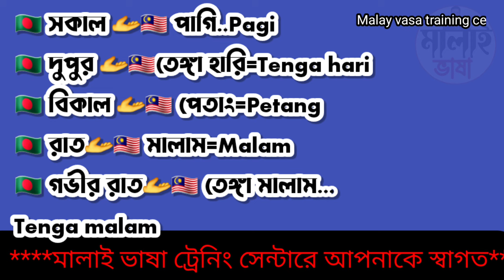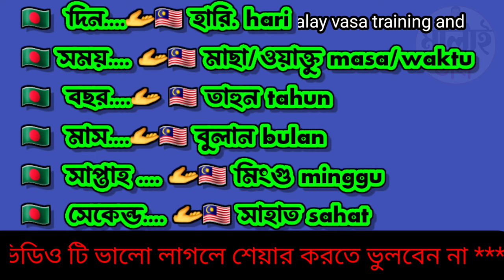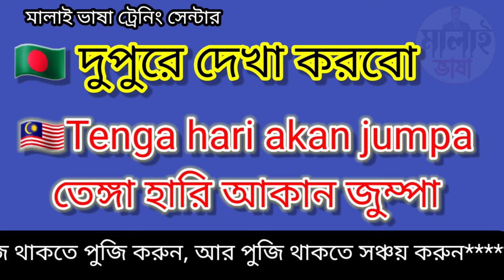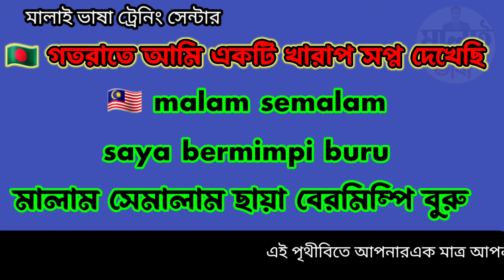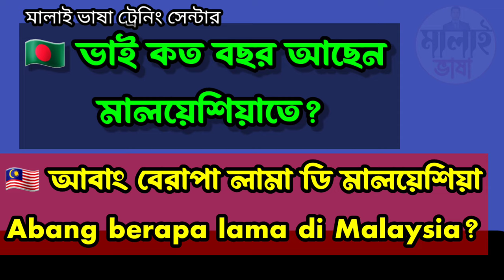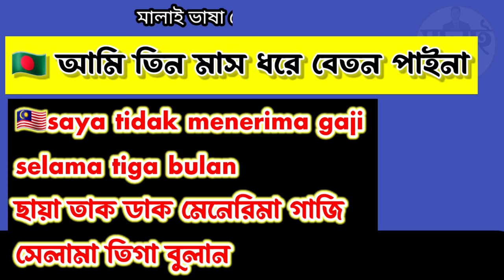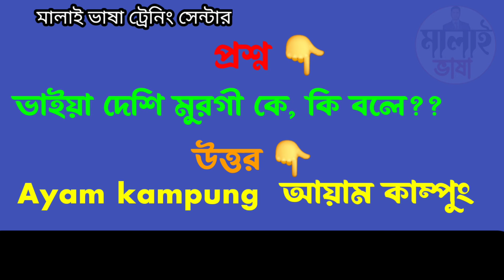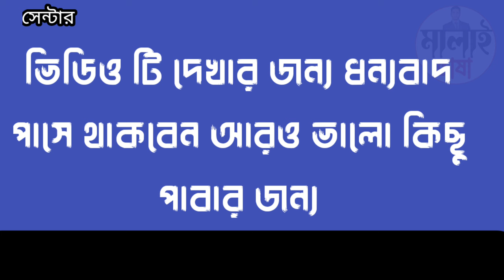মালাই ভাষা প্রশিক্ষণ পর্ব-৬৭ ভয় পাবেন না চেষ্টা করে দেখুন আপনিও পারবেন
এই পর্বে খুবই গুরুত্বপূর্ণ শব্দ অর্থ রয়েছে
মালয়েশিয়ান ভাষা শিখব কিভাবে
মালাই ভাষা প্রশিক্ষণ
মালয়েশিয়ান ভাষার শব্দ